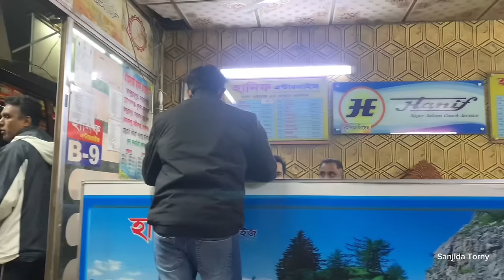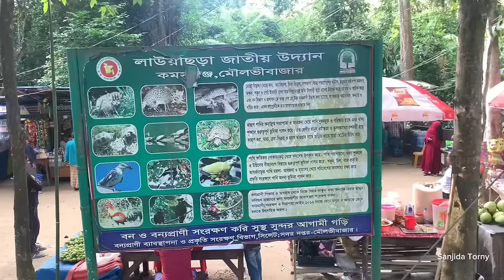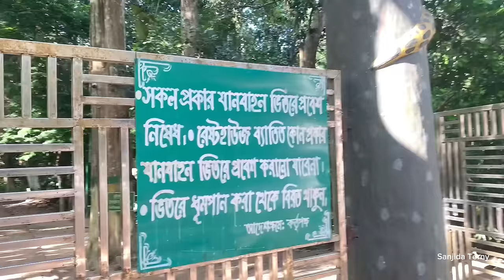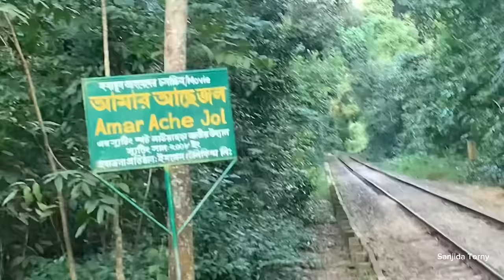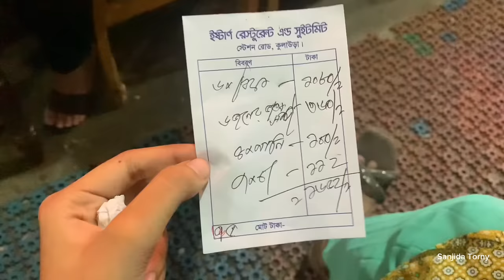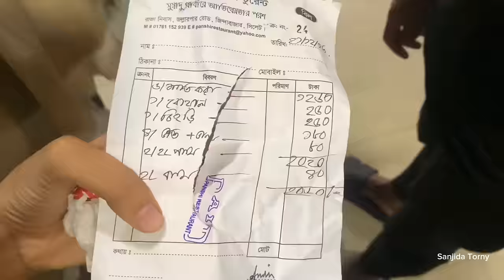Day 1 : পরিবারের সাথে সিলেট । Sylhet vlog | Food blogger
Bismillahhir Rahmanir Rahim
This was my 1 day at sylhet tour. We enjoyed so much.

Allahhafezsylhet toursylhet one day toursylhet tourist place